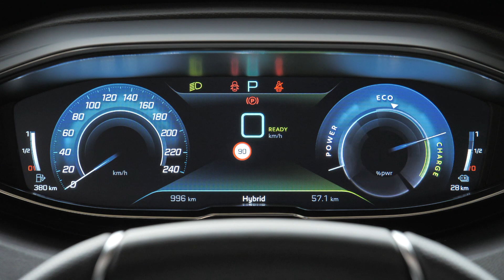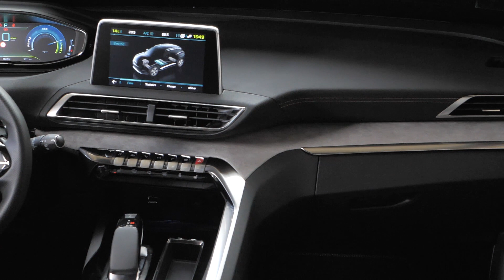Essai vidéo du Peugeot 3008 Hybrid4 : nos impressions au volant de l'hybride rechargeable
Autonews a essayé pour vous la version hybride rechargeable du nouveau Peugeot 3008, l'Hybrid4. Découvrez notre essai en vidéo